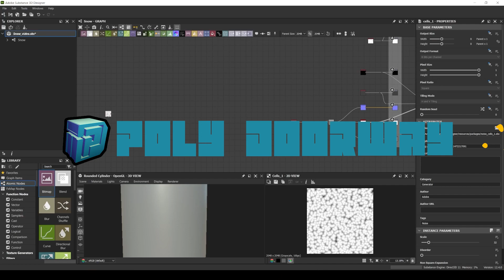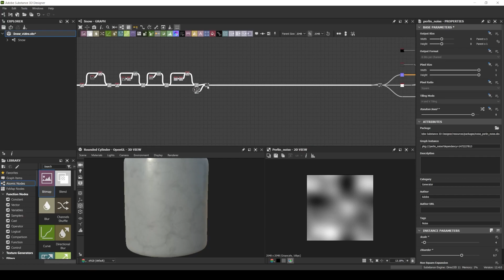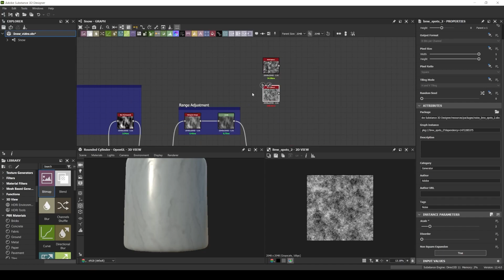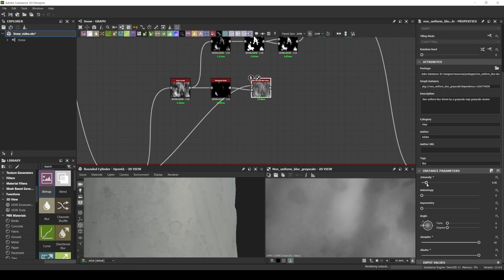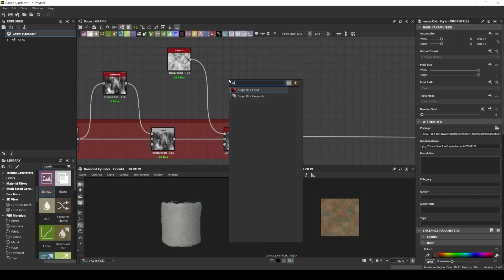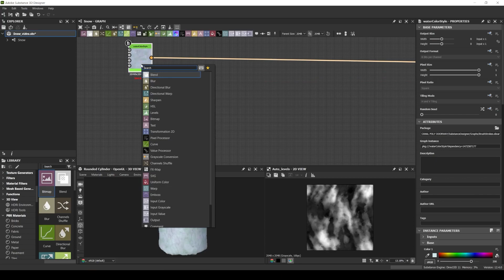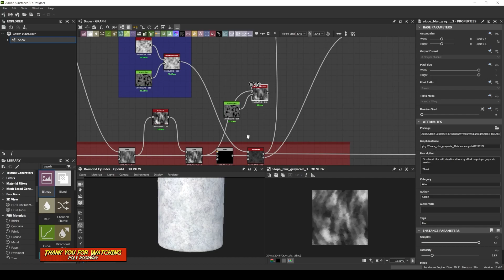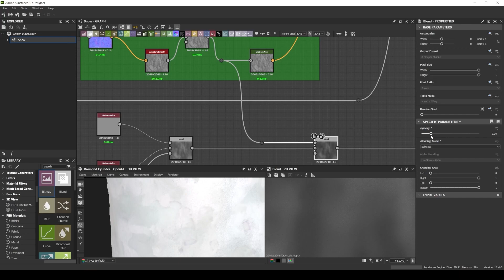Stylized Snow - Substance 3D Designer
Substance 3D Designer - Stylized Material Creation Timelapse.
This video covers the creation of a stylized snow material.